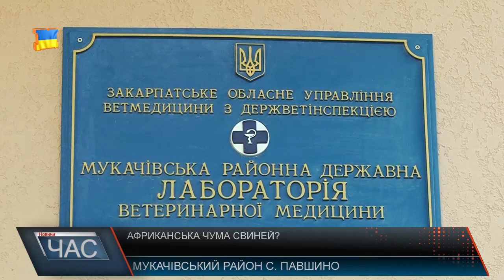Африканська чума шириться Закарпаттям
Село Павшино - знаходиться всього за 7 кілометрів від Нижнього Коропця, де оголосили карантин минулої п’ятниці у зв’язку із виявленням африканської чуми свиней. У соцмережах шириться інформація, що у неділю тут теж виявили туші кількох загиблих тварин. Варто додати, вакцини проти африканської чуми свиней не винайдено, щеплення роблять лише від звичайної чуми. Крім того, інфекційна хвороба не лікується, тварини підлягають знищенню та спаленню. На людей ця хвороба не поширюється, здоров’ю не загрожує, окрім що матеріальних збитків від втрати свійських тварин.